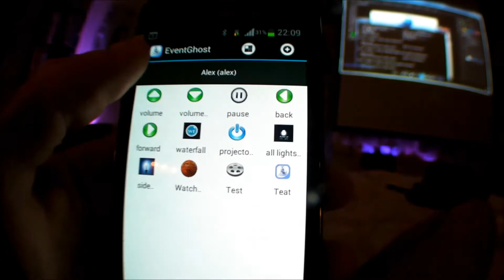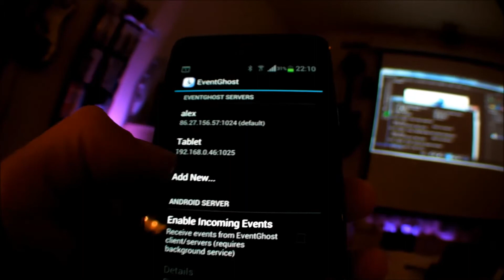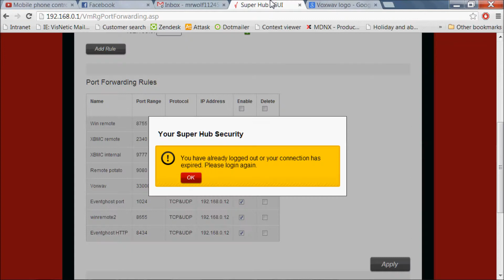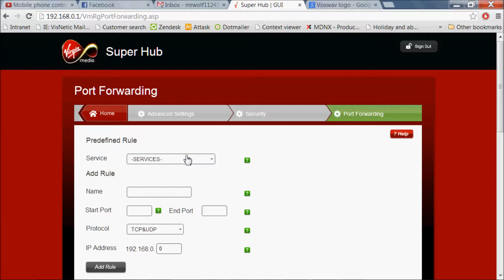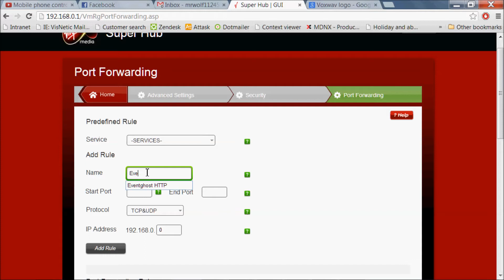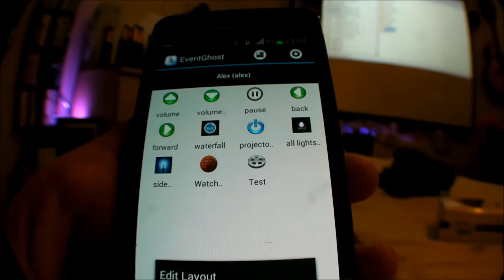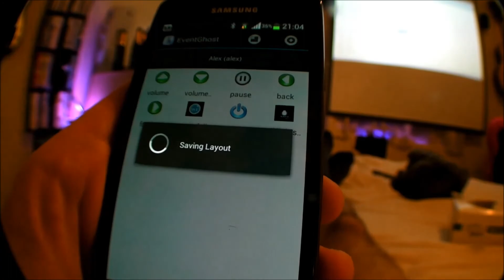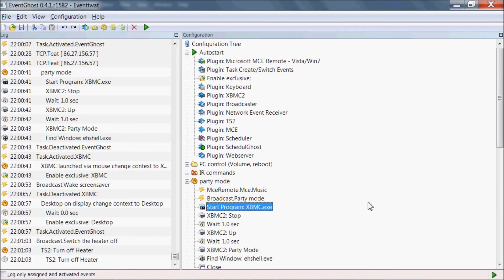How To Control A Media Centre PC With Your Mobile + Port Forwarding (Tutorial)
This is a tutorial on how to control things like XBMC and any home automation technologies through your PC with your mobile phone via Eventghost.  Included is a tutorial on what port forwarding is and how to set port forwarding up.  I haven't specifically demonstrated how to set up XBMC remote on Android, but if you were wanting to set it up then you should also be able to use this guide as the same principles apply, you just need to set up port forwarding in your router in accordance with the settings in XBMC remote